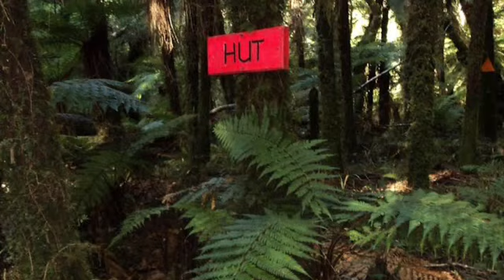Te Urewera Huts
These huts in Te Urewera that I've visited have recently been burnt down (except Midway which was burnt down a few years back). This was  Sanctioned by the Te Uru Taumata (TUT), with support from the Department of Conservation (DOC), twenty nine huts were destroyed in the space of a few weeks until a high court ruling put a temporary halt on further destruction. This has saddened many Tuhoe whanau , hunters, trappers and trampers.